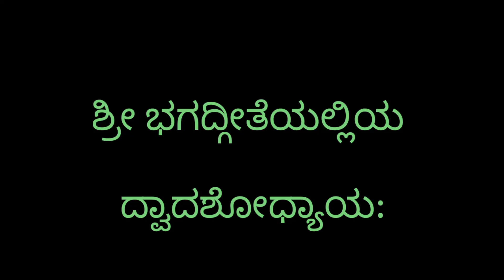ಶ್ರೀ ಭಗದ್ಗೀತೆಯಲ್ಲಿಯ ದ್ವಾದಶೋಧ್ಯಾಯ: